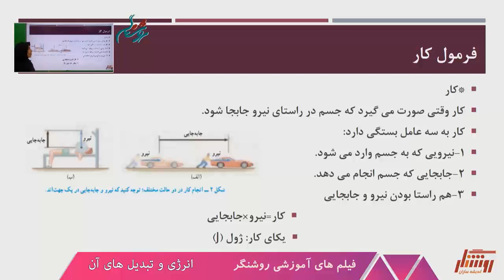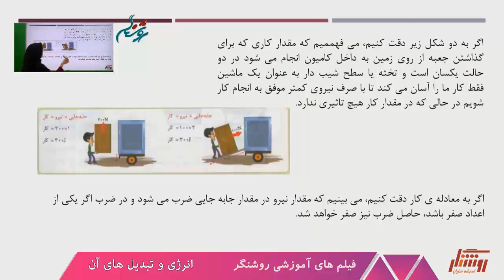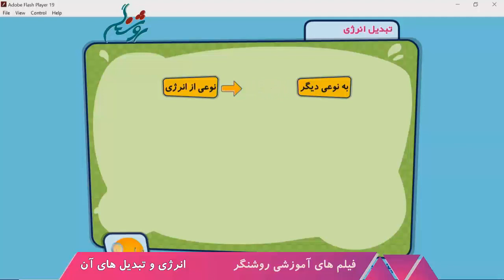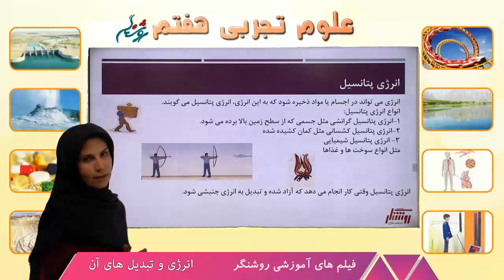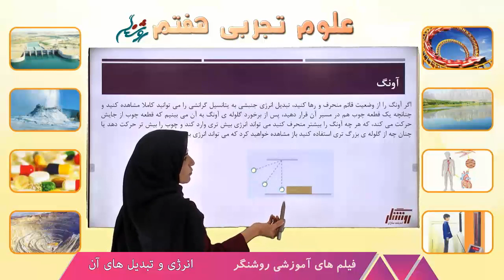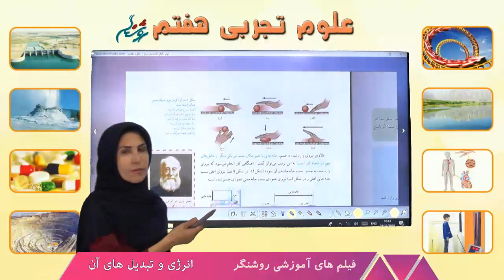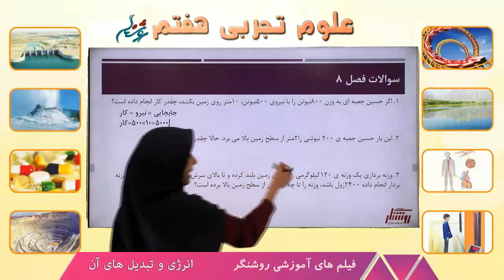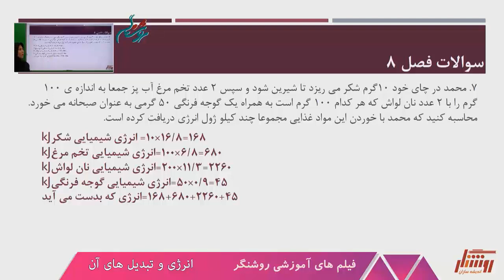آموزش علوم تجربی پایه هفتم - فصل هشتم ( انرژی و تبدیل های آن )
آموزش علوم تجربی پایه هفتم - فیلم های آموزشی روشنگر
- ثبت نام در مدرسه آنلاین روشنگر( ریافت مدرک تحصیلی تا پایه  دوازدهم در سه رشته ریاضی ،تجربی و علوم انسانی)